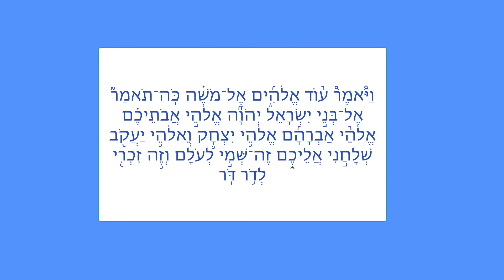XXIII, 4b : פרדס רימונים Portique des Valeurs des Dénominations/שער ערכי הכינוים [lettre ד]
Sommaire:
00:00 - דבש
06:25 - דו פרצופין
08:41 -  דוד נאמן
15:55 - דוד
23:04 - דור